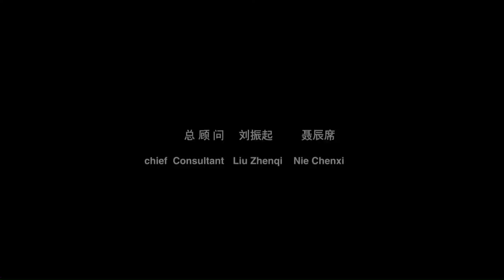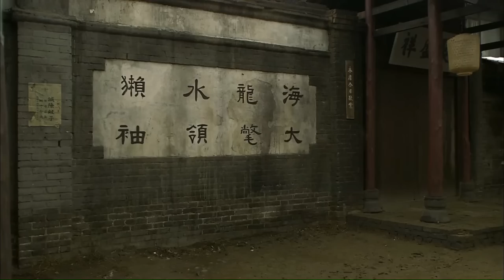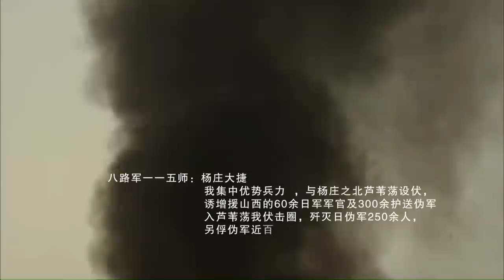《英雄黄骅》/ Ying Xiong Huang Hua 忠勇为党尽热血洒鲁北 英雄黄骅领军奋勇抗日！（高曙光 / 肖茵 / 高胜利 / 任希鸿 / 高冰）【烽火影院】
【内容简介】
《英雄黄骅》再现了1941年至1943年黄骅在冀鲁边区建立抗日根据地，领导军民奋勇抗日，最后为国捐躯的事迹。著名演员高曙光饰演英雄黄骅，青年演员肖茵饰演黄骅的妻子顾兰青。
  黄骅原名黄金山，15岁参加革命，逐步成长为与陈赓、宋任穷、韦国清等同时期的红军特科战线骨干。1941年4月任115师教导六旅旅长，同年夏天调往冀鲁边军区任司令员。1943年6月30日，叛徒冯冠魁假借汇报工作之名，将在新青县大赵村正在召开侦查会议的黄骅同志残忍杀害。为此聂荣臻同志亲笔题写了“黄骅烈士永垂不朽”的纪念碑碑文。2009年9月，在全国“双百”人物评选中，黄骅烈士入选湖北省“为新中国成立做出突出贡献的50名荆楚英雄模范人物”。为了纪念黄骅烈士，边区政府于1945年8月决定将新青县正式改名为黄骅县。1989年国务院批准撤县建黄骅市。